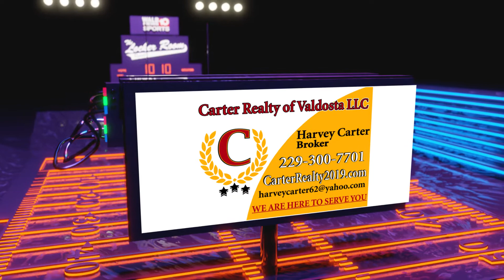LRR LOGO ROLL